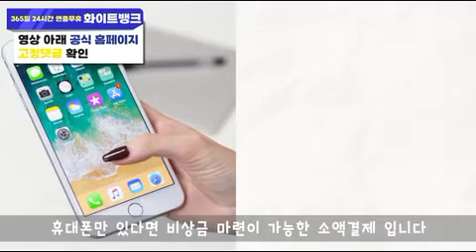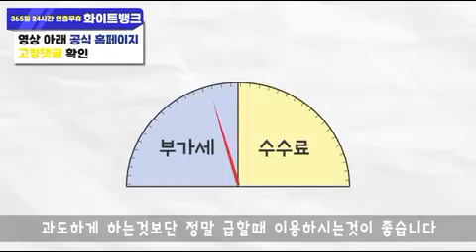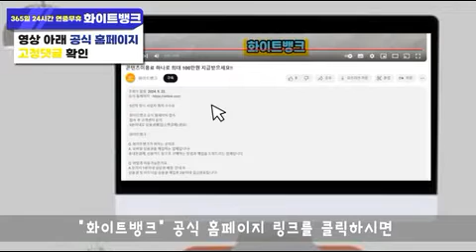다날 현금화 편리하게 이용하는 방법 -3편-